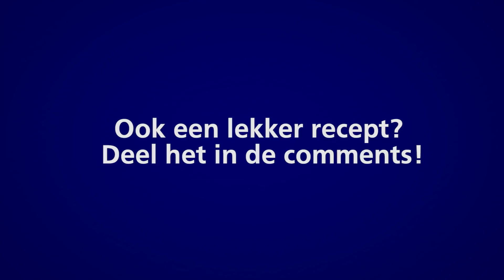Risotto op z’n Rotterdams in de stationshal - Koken op het station #6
In de online kookserie van NS kookt Leonie ter Veld elke week met mensen die werken op het station. Samen koken ze de heerlijkste gerechten met ingrediënten die te halen zijn op het station. Want er is meer dan alleen je trein te halen op het station. Deze week maakt Leonie samen met Thelma van de Julia’s een heerlijke risotto.

Hoe maak je zelf deze risotto?
Ingrediënten:
● Risotto rijst
● Chorizo
● Courgette
● Champignons
● Parmezaanse kaas
● Witte wijn
● Uien
● Knoflook
● Bouillonblokje + 1 liter water
● Witte wijn
● Olijfolie
● Italiaanse kruiden

Bereiding
1. Verwarm de olijfolie in de pan, snijd ondertussen de ui in kleine stukjes.
2. Fruit de uitjes en voeg wat knoflook toe.
3. Voeg de risottorijst toe en roer even goed om.
4. Voeg een scheutje witte wijn toe en begin ondertussen aan het maken van de bouillon.
5. Blijf beetje bij beetje bouillon toevoegen en roer dit goed om.
6. Snijd ondertussen de chorizo in stukjes en bak deze in een aparte pan.
7. Voeg de gesneden champignons toe aan de risotto.
8. Blijf ondertussen roeren en voeg steeds een beetje bouillon toe als de rijst weer ‘droog’ begint te worden.
9. Snijd de courgette in kleine stukjes en voeg deze met de basilicum toe aan de risotto.
10. Wanneer de chorizo is uitgebakken kan je deze aan de risotto toevoegen.
11. Als de risotto gaar is voeg je de parmezaanse kaas toe.
12. Naar smaak kun je wat Italiaanse kruiden, peper en zout toevoegen.
13. Serveer de risotto met wat rucola.

Serveer de risotto en enjoy!